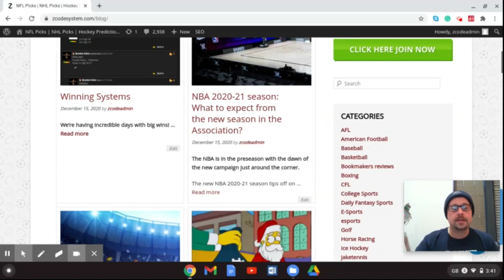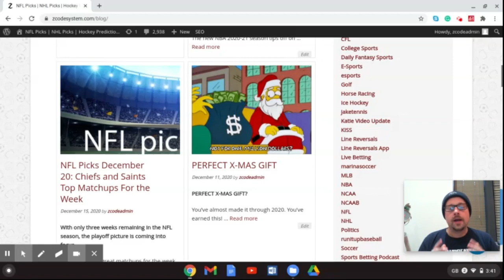The NHL 2020-21 season ready to begin, or is it?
On Friday, the NHL and NHLPA reached an agreement on a tentative deal that would see teams play a 56-game season -- down from the normal 82. The season would begin on January 13, but before that can happen, the NHL and NHLPA's executive boards and Canadian health officials must agree on all terms.